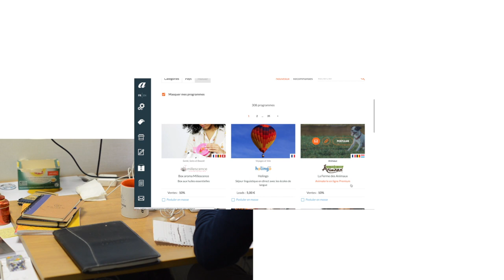BLOGSCHOOL.FR // Se lancer dans l'affiliation avec Affilae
Affilae est un logiciel d'affiliation avec une méthode unique de partage de commission qui permet d’être rémunéré à chacune de nos contributions à une conversion.

Rejoins Blogschool.fr pour apprendre à créer, développer et monétiser ton blog autrement !